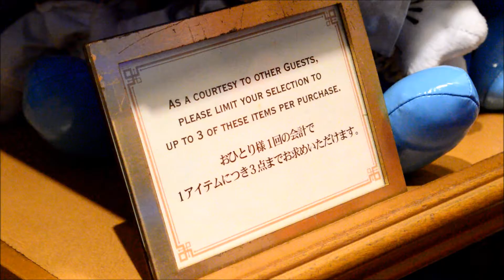東京ディズニーシー★エントランスコスチュームぬいぐるみセット&ぬいぐるみバッジ新発売★エンポーリオ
東京ディズニーシーのエントランスコスチュームのぬいぐるみ、ミッキー&ミニーセット、ぬいぐるみバッジが発売されました。一人3個まで購入できます。